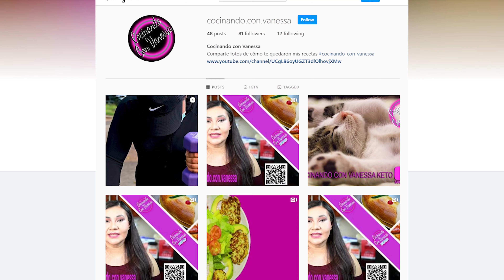CASTELLA KETO CAKE / SUPER DELICIOSO / FACIL DE PREPARAR / PERDER PESO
Hola gracias por visitar mi canal, aquí encontrarás deliciosas recetas muy bajas en carbohidratos. te invito a que te suscribas y actives la campanita para que cada vez que suba un nuevo vídeo seas el primero en recibir la notificación.

MOLDES Y CORTADORES
MOLDE REDONDO 7X3
MOLDE REDONDO DESMONTABLE
SET COMPLETO DE CORTADORES PARA PASTEL
CORTADOR DE PASTEL 2 PIEZAS
MOLDE PARA HAMBUGUESAS

HARINAS:
HARINA DE COCO
HARINA DE LUPIN
LINAZA DORADA

ENDULZANTES:
ENDULZANTE LAKANTO
ENDULZANTE PYURE
ENDULZANTE MORENA SWERVE
ENDULZANTE MORENA LAKANTO

OTROS PRODUCTOS QUE UTILIZO Y QUIZÁS SEAN DE TU AGRADO
WHEY PROTEIN PERFECT KETO
WHEY PROTEIN OPPORTUNITEAS
LEVADURA SECA
FIBRA DE AVENA
HUEVO ENTEROS EN POLVO
PROTEINA DE CLARAS DE HUEVO
CREMOR TARTARO
VINAGRE DE MANZANA ORGANICO
EVERYTHING BAGEL SEASONING
POLVO PARA HORNEAR

SI HACES MIS RECETAS PUBLICA TUS FOTOS EN INSTAGRAM

Preguntas y sugerencias en los comentarios por favor.